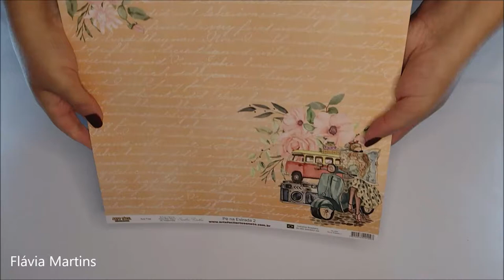LATA VINTAGE decorada com PAPEL de SCRAP - Flávia Martins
Papel de scrap PÉ NA ESTRADA medindo 30,5x30,5 da ARTE FÁCIL ARTESANATO